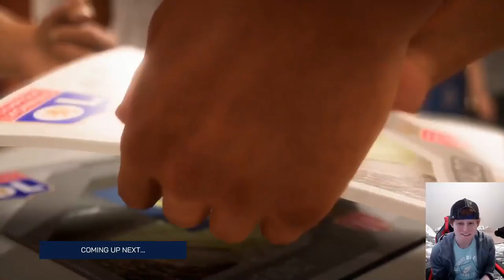FIFA 23 OLYMPIQUE LYON career mode EP1 - 3 NEW ⭐'s to START the CAMPAIGN!! here we go!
Season 1 of the Lyon RTG / first match against RIVALS MONACO. LETS GOOO!!! 🔥🔥 EP1